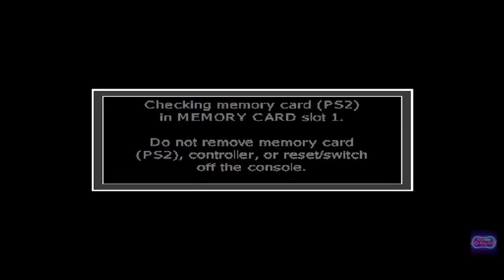Call Of Duty - Finest Hour (2004 - Playstation 2)